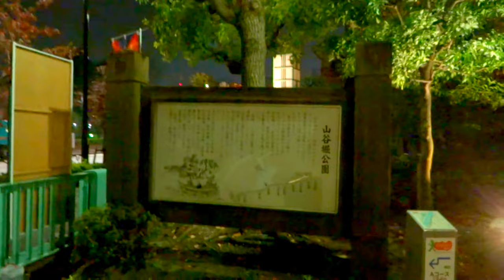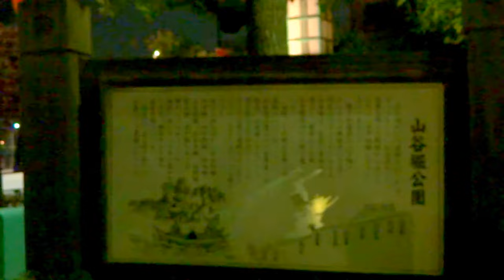東京スカイツリー ライトアップ 山谷堀紅葉回廊 桜紅葉 2017 Tokyo Skytree Light up Christmas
2017年　11月18日（土）

 2017 Oku-Asakusa Sanyabori Park excavation autumn leaves corridor
autumn leaves corridor Tokyo Skytree Light up 2017
16:30～17:30はLED照明器具を最大限に近い明度で白色に点灯させ、輝くように明滅する交点照明と、展望台の赤がアクセントとなるシンプルな演出を行います。
17:30～22:00は「シャンパンツリー」を点灯します。もみの木をイメージしたスカイツリーをシャンパンゴールドの光と、カラフルな交点照明で彩ります。

東京・浅草「山谷掘(さんやぼり)公園」は、元は王子の音無川から隅田川に続く水路で、江戸時代には猪牙舟(ちょきぶね)でこの水路を通って吉原に行くことが、贅沢な遊びとして流行したと伝えられ、今も多くの浮世絵に繁栄した頃の様子が残されています。
一般社団法人 奥浅草観光協会(代表理事：根本 修)は、2017年11月17(金)から11月26日(日)までの期間で、この山谷堀公園のさくら紅葉をライトアップする「山谷掘紅葉回廊」を実施いたします。
期間中は公園内に装飾された人力車と猪牙舟を配置し、それぞれに乗った上で東京スカイツリーをバックに夜さくら紅葉との撮影が可能となります。夜さくら紅葉×スカイツリー×人力車×猪牙舟が絶好のアングルに収まる「山谷掘紅葉回廊」は、国内観光客はもちろん訪日外国人観光客にも話題となる撮影スポットとして注目されています。
※奥浅草：観光客で賑わう雷門や仲見世通りに代表される浅草において浅草寺の北側エリアをさす

一般社団法人 奥浅草観光協会

【開催概要】
■開催期間：2017年11月17日(金)～11月26日(日)　※10日間
　　　　　　‹人力車乗車撮影›
　　　　　　11月17日(金)～11月19日(日)　※3日間限定(予定)
　　　　　　‹猪牙舟乗船撮影›
　　　　　　11月17日(金)～11月26日(日)　※10日間／期間中実施
　　　　　　‹地元屋台出店›
　　　　　　11月18日(土)19日(日)25日(土)26日(日) 16:00～21:00(予定)
■開催場所：山谷掘公園
　　　　　　台東区浅草7-4(今戸橋)から台東区浅草7-8(聖天橋)までの間
■アクセス：東京メトロ、都営地下鉄、東武スカイツリーライン
　　　　　　「浅草駅」より徒歩15分
　　　　　　つくばエクスプレス「浅草駅」より徒歩15分

【イベントに関するお問合せ】
2017 奥浅草 山谷掘紅葉回廊　運営事務局